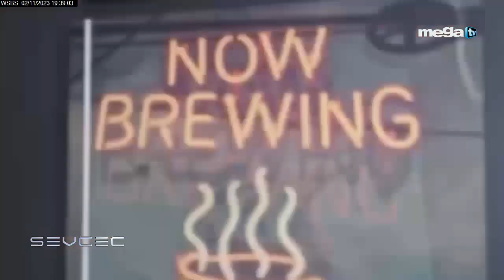El Kentubano reportando para MegaTV...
Pedro Sevcec & MegaTV se hace eco de la comunidad cubana de Kentucky...